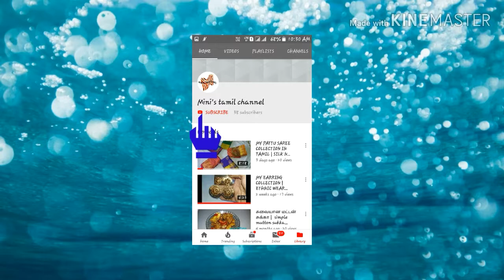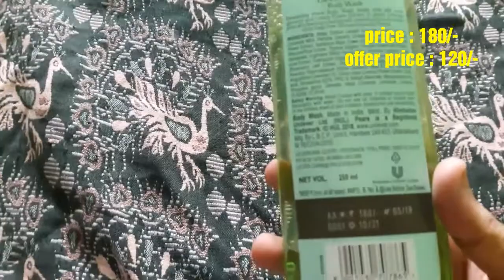NYKAA HAUL | INDEPENDENT DAY SALE | NYKAA HAUL IN TAMIL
Hello everyone,
In today's video we are going to see the nykaa haul . I hope you will like these video.

Follow us on :
Facebook : mini's tamil channel